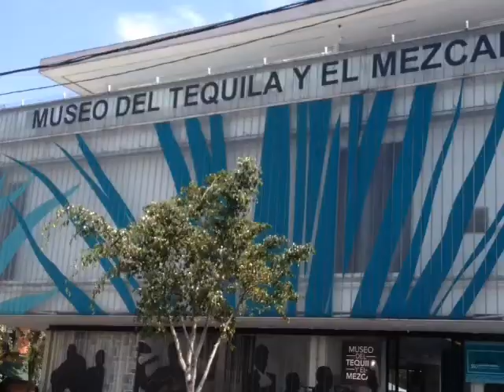Mexico Thru My Eyes